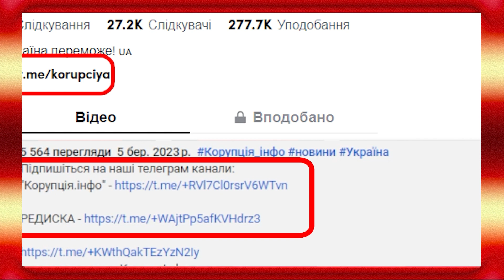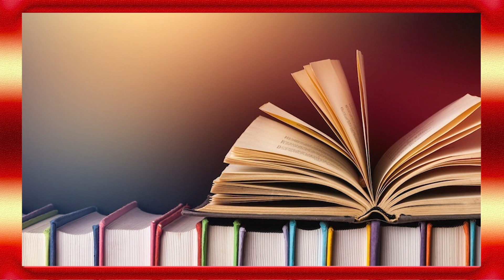Нова методичка Кремля! Не стримати сміху - зазіхають вже на Польщу? Повна нісенітниця, шок!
Кремль розіслав російським пропагандистам чергову “методичку”, як потрібно висвітлювати річницю Хрещення Русі 28 липня.

У тексті зазначається, що пропаганда повинна розповідати росіянам про те, що Хрещення Русі стало “точкою становлення державності” Росії. Крім того, пропагандисти повинні розповідати, що лише “спільна віра дозволила східнослов’янським племенам стати єдиним народом”.